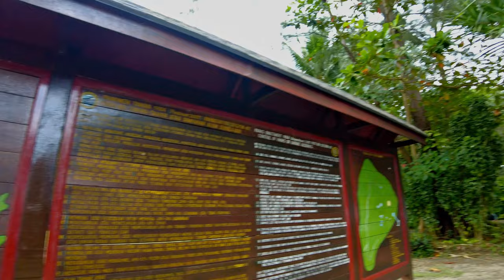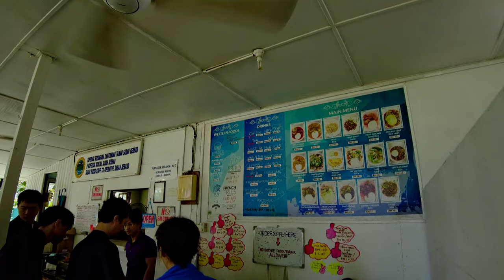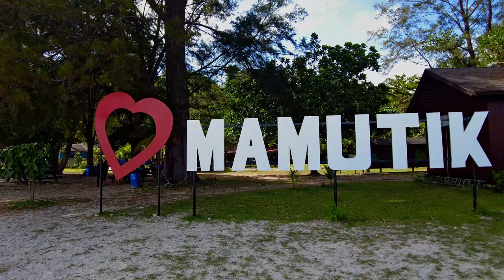🇲🇾 The best place to snorkel in Malaysia Sabah Kota Kinabalu is Mamutik Island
Episode 7

🇲🇾 My favourite island Mamutik Island, Kota Kinabalu in Sabah East Malaysia

Mamutik Island is one of the popular islands near Kota Kinabalu, Sabah, Malaysia, where you can enjoy snorkeling in crystal clear waters and see various marine life. There are several snorkeling sites around the island, but the most popular and convenient site is the Mamutik Island Coral Garden.

The Coral Garden is located on the island's southeastern side and is easily accessible from the beach. It is a shallow reef area with a depth ranging from 2 to 8 meters, making it ideal for both beginners and experienced snorkelers. The site offers a wide variety of corals, such as staghorn, brain, and mushroom corals, as well as colorful fish species, including parrotfish, butterflyfish, and angelfish.

To reach Mamutik Island, you can take a boat ride from Jesselton Point Ferry Terminal, which is located in Kota Kinabalu's city center. The boat ride takes approximately 20 minutes, and there are several operators that offer daily tours to Mamutik Island.

🇲🇾大叔去東馬Ep7：我最喜欢的岛屿是哥打基纳巴鲁的马姆提克岛。

在馬來西亞沙巴的亞庇附近，Mamutik Island是受歡迎的島嶼之一，您可以在晶瑩剔透的海水中享受浮潛，觀察各種海洋生物。島上有幾個浮潛點，但最受歡迎和方便的是Mamutik Island Coral Garden。

珊瑚花園位於島的東南部，從沙灘容易進入，是一個淺的珊瑚礁區，深度在2至8米之間，適合初學者和有經驗的浮潛愛好者。該地點提供各種珊瑚，如鹿角珊瑚、大腦珊瑚和蘑菇珊瑚，以及彩色魚類，包括鸚鵡魚、蝴蝶魚和天使魚。

要到達Mamutik Island，您可以從位於亞庇市中心的Jesselton Point渡輪碼頭乘船。船程約20分鐘，有多家營運商提供每日前往Mamutik Island的旅遊行程。

🇲🇾大叔去东马Ep7：我最喜欢的岛屿是哥打基纳巴鲁的马姆提克岛。

在马来西亚沙巴的亚庇附近，Mamutik Island是受欢迎的岛屿之一，您可以在晶莹剔透的海水中享受浮潜，观察各种海洋生物。岛上有几个浮潜点，但最受欢迎和方便的是Mamutik Island Coral Garden。

珊瑚花园位于岛的东南部，从沙滩容易进入，是一个浅的珊瑚礁区，深度在2至8米之间，适合初学者和有经验的浮潜爱好者。该地点提供各种珊瑚，如鹿角珊瑚、大脑珊瑚和蘑菇珊瑚，以及彩色鱼类，包括鹦鹉鱼、蝴蝶鱼和天使鱼。

要到达Mamutik Island，您可以从位于亚庇市中心的Jesselton Point渡轮码头乘船。船程约20分钟，有多家运营商提供每日前往Mamutik Island的旅游行程。

🇲🇾Pakcik pergi Malaysia Timur Ep7: Pulau kegemaran saya ialah Pulau Mamtik di Kota Kinabalu.

Berhampiran Kota Kinabalu di Sabah, Malaysia, Pulau Mamutik adalah salah satu pulau yang popular di mana anda boleh menikmati snorkeling di perairan jernih dan melihat pelbagai hidupan marin. Terdapat beberapa tempat snorkeling di pulau itu, tetapi yang paling popular dan mudah ialah Taman Karang Pulau Mamutik.

Terletak di bahagian tenggara pulau dan mudah diakses dari pantai, Coral Gardens ialah kawasan terumbu karang cetek dengan kedalaman antara 2 dan 8 meter, sesuai untuk pemula dan pemain snorkel yang berpengalaman. Tapak ini menawarkan pelbagai jenis karang seperti karang staghorn, otak dan cendawan, serta ikan berwarna-warni termasuk ikan kakak tua, ikan rama-rama dan ikan malaikat.

Untuk sampai ke Pulau Mamutik, anda boleh menaiki bot dari terminal feri Jesselton Point di tengah-tengah Kota Kinabalu. Perjalanan menaiki bot adalah kira-kira 20 minit, dan terdapat beberapa pengendali yang menawarkan lawatan harian ke Pulau Mamutik.

🇲🇾चाचा पूर्वी मलेशिया जाते हैं एपी7: कोटा किनाबालु में मेरा पसंदीदा द्वीप ममटिक द्वीप है।

सबा, मलेशिया में कोटा किनाबालु के पास, मामुटिक द्वीप लोकप्रिय द्वीपों में से एक है जहां आप क्रिस्टल स्पष्ट पानी में स्नॉर्कलिंग का आनंद ले सकते हैं और विभिन्न समुद्री जीवन देख सकते हैं। द्वीप पर कई स्नॉर्कलिंग स्पॉट हैं, लेकिन सबसे लोकप्रिय और सुविधाजनक मामुटिक द्वीप कोरल गार्डन है।

द्वीप के दक्षिण-पूर्वी भाग में स्थित और समुद्र तट से आसानी से पहुँचा जा सकता है, कोरल गार्डन 2 से 8 मीटर के बीच की गहराई वाला उथला कोरल रीफ क्षेत्र है, जो नौसिखियों और अनुभवी स्नोर्कलर्स दोनों के लिए उपयुक्त है। साइट विभिन्न प्रकार के कोरल प्रदान करती है जैसे कि स्टैघोर्न, ब्रेन और मशरूम कोरल, साथ ही तोताफ़िश, बटरफ्लाईफ़िश और एंजेलफ़िश सहित रंगीन मछलियाँ।

ममुटिक द्वीप तक पहुँचने के लिए, आप कोटा किनाबालु के केंद्र में जेसलटन पॉइंट फेरी टर्मिनल से नाव ले सकते हैं। नाव की सवारी लगभग 20 मिनट की है, और कई ऑपरेटर हैं जो मामुटिक द्वीप के दैनिक पर्यटन की पेशकश करते हैं।